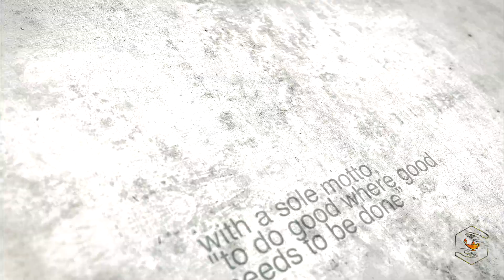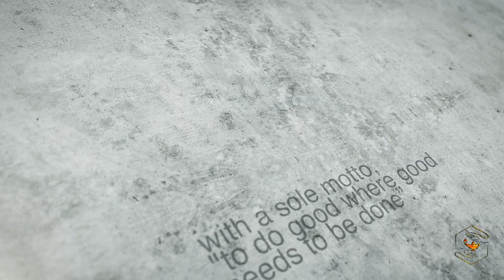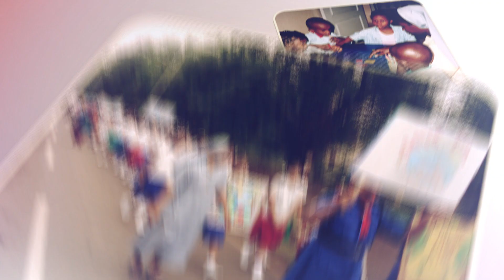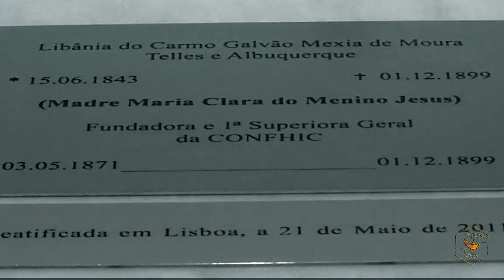Her Name was Libania/Andrew David Harry/The More Media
Produced by: The More Media
Presented by: Clara Sadan, Bangalore
Directed by: Andrew David Harry
Written by: Sr. Florence Fernandez
Cinematography: Sijo K Jose
Edited by: Ambrose Amal Raj